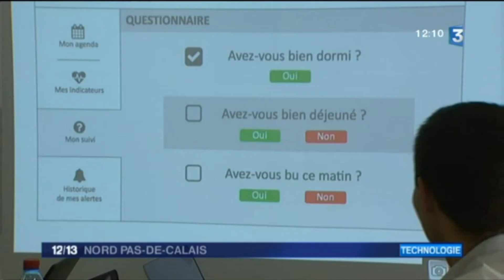La maison intelligente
Un reportage de France 3 région Nord-Pas de Calais sur la maison intelligente située dans les espaces ADICODE® du Groupe HEI ISA ISEN.